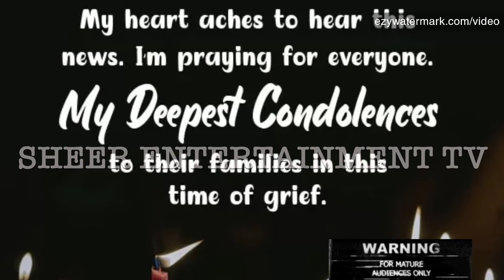1 De@d+2 Injured/Infamous Teen 50K Bail/Chris Brown Promo Song Using T&T Criminal/ASSL Clears Air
@SheerEntertainmentTV Amalgamated Services dispel rumours circulating in viral videos. One man erased, two hospitalized in drive-by. Infamous teen granted 50K bail. Over 100 students suspended for misconduct. Chris Brown uses dancing criminal in T&T robbery to promote new song.